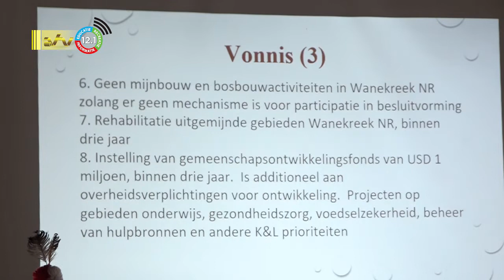08 08 2022 Grondenrechten inheemsen moeten worden erkend